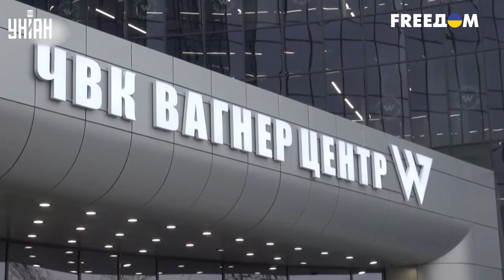Вагнеровцы вернулись! Боевики Пригожина - в Авдеевке. Завязались ожесточенные бои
RU — Вагнеровцы вернулись на фронт! Сейчас они находятся в районе Авдеевки! В РФ сформировали добровольческий корпус из 18 тысяч ветеранов так называемой "СВО" - бывших вагнеровцев. Что они делают в Украине и где воюют – смотрите в сюжете.

UA — Вагнерівці повернулися на фронт! Наразі вони знаходяться в районі Авдіївки! У РФ сформували добровольчий корпус із 18 тисяч ветеранів так званої "СВО" - колишніх вагнерівців. Що вони роблять в Україні та де воюють – дивіться у сюжеті.